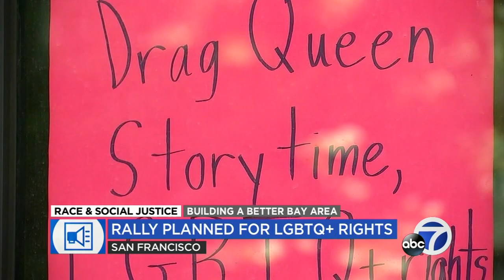Thousands expected to rally in SF for transgender, drag queen rights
Thousands are expected out for the "Drag Up! Fight Back!" rally happening this upcoming Saturday in San Francisco. STORY